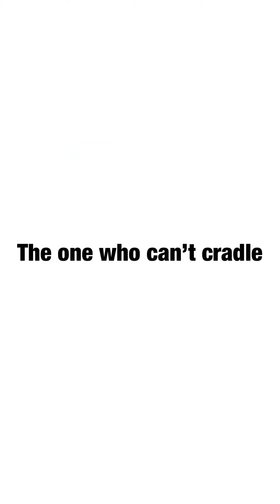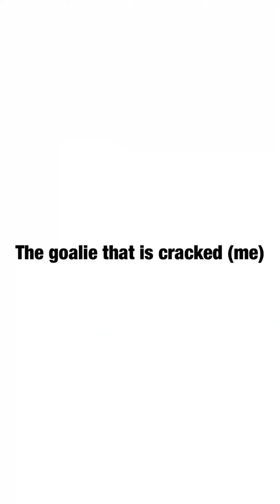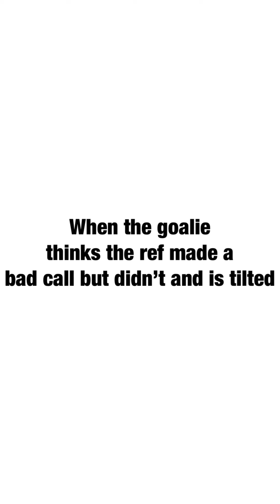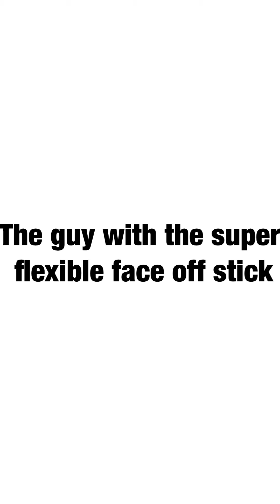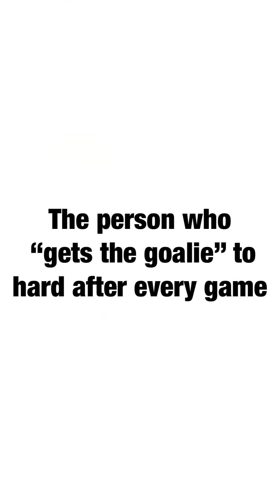Lacrosse stereotypes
Hello this is a video where I made funny lacrosse characters that represent different stereotypes.

If you were interested in trying lacrosse I will put a link to a beginner lacrosse stick for minimal money and if you want to buy lacrosse balls you can find them on amazon.com